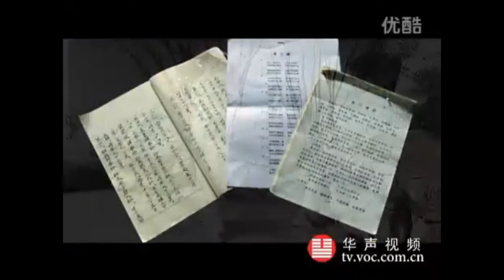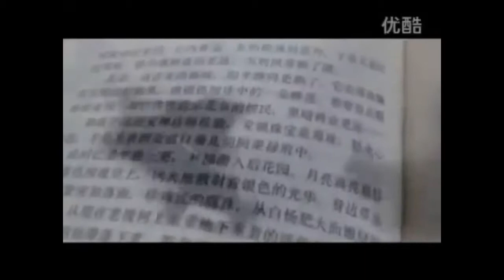临清谭腿 Linqing area Elbow Hammers Kung Fu 临清谭腿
MUSIC ARE NOT OWN BY MYSELF